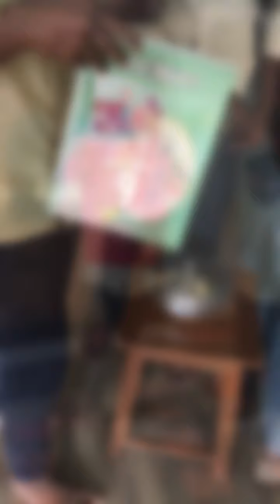First vlog! Mervin birthday be lik this🤍surpresa